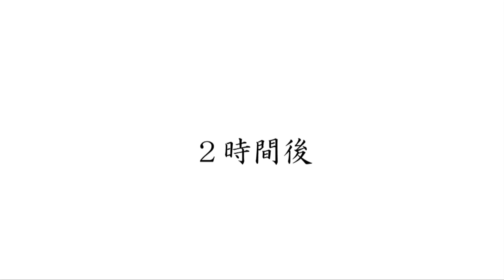【マインクラフト】俺たちのマイクラ村第３話2/3[by ARROWS-SCREEN]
アロウズゲームプログラム第１弾！
お笑いコンビ「ラバーガール」の
飛永翼さんをゲストにお迎えして
マインクラフトＰＥの世界で村づくりに挑戦！！

今回ついに別荘建築開始！！